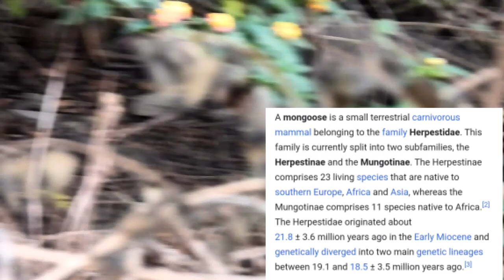INCREDIBLE ZOOM | Nikon P1000 | Mongoose Closeup | 125x Zoom